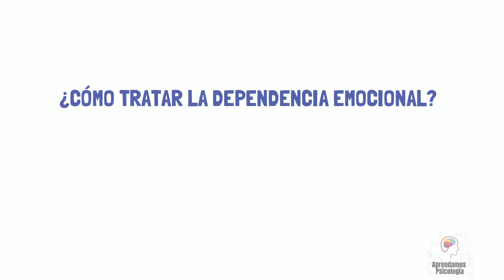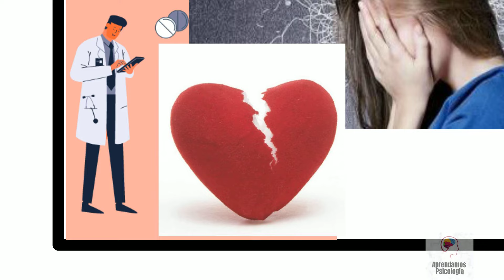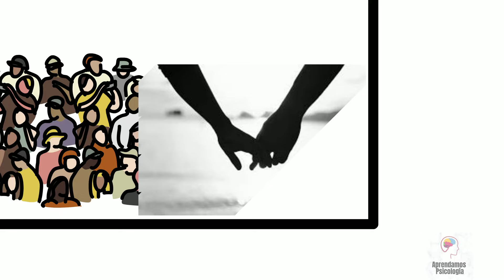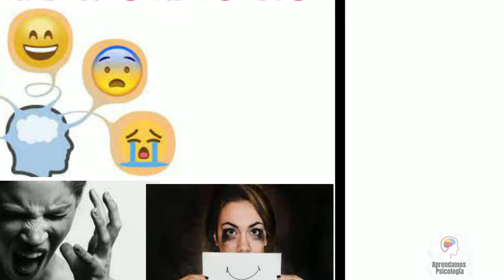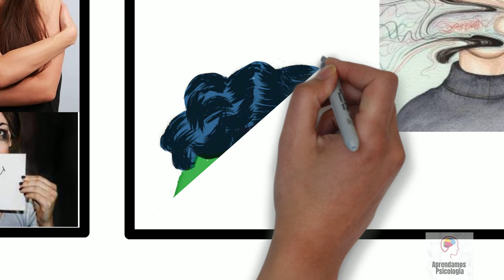¿Cómo tratar la DEPENDENCIA EMOCIONAL?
En esta ocasión les traemos un vídeo donde abordamos 5 formas de tratar la dependencia emocional. Esperamos que la información les guste y sea de utilidad y si es así compartan el contenido con alguien que se encuentre atravesando por una situación de dependencia. Si tienen alguna duda déjenla en los comentarios. Hasta la próxima.